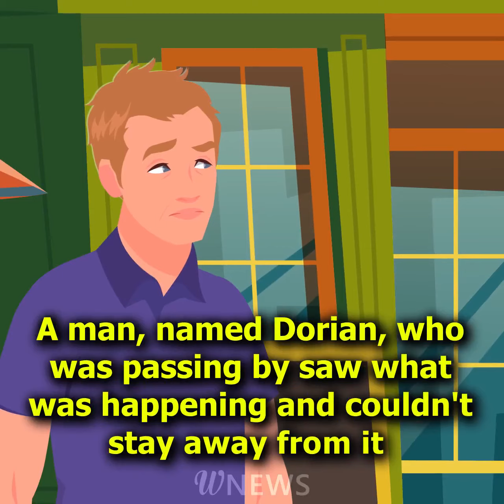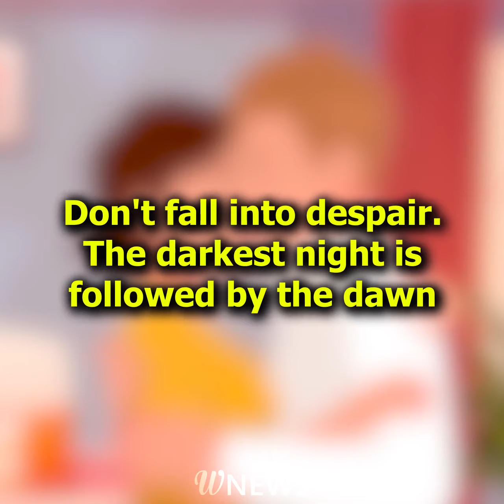I couldn't even imagine why this boy was selling trash on the street every day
Every day this boy stood near a store with a piece of cardboard that said “I need money” and tried to sell “accessories” made of wrappers and other trash. He was taunted by bullies and ignored by adults, but the boy refused to give up and returned to his workplace every day.

And one day he was noticed by Dorian. The man was touched and brought him a full bag of food, but instead of “thank you” he heard insults and reproaches. The boy shouted that milk and bread couldn’t save his mother. So Dorian decided to find out the boy’s story…